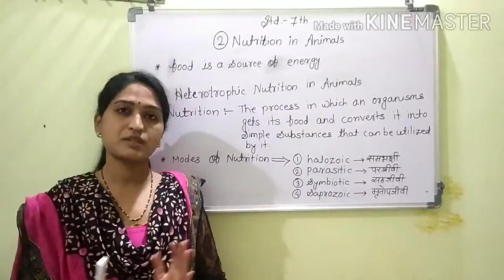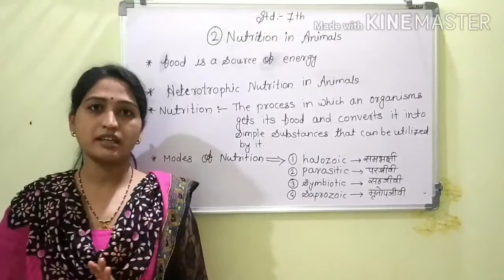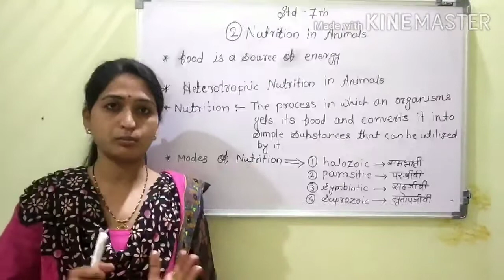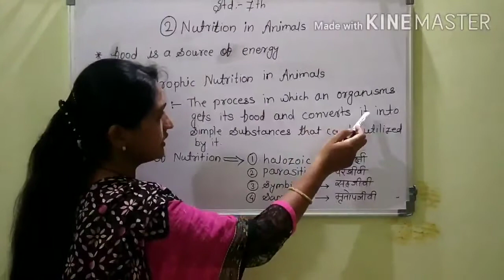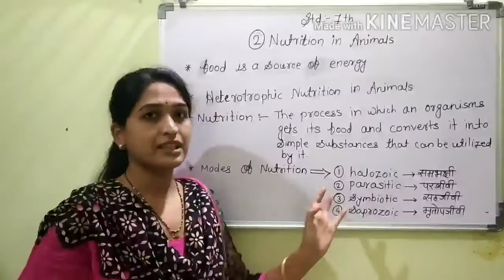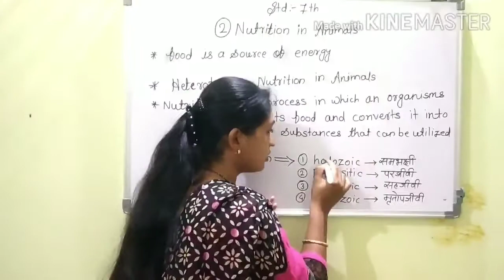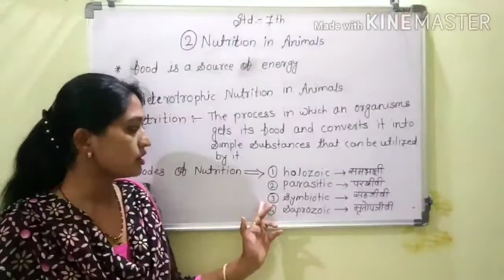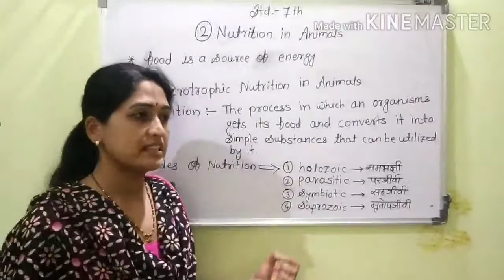7th Sci Ch no 2